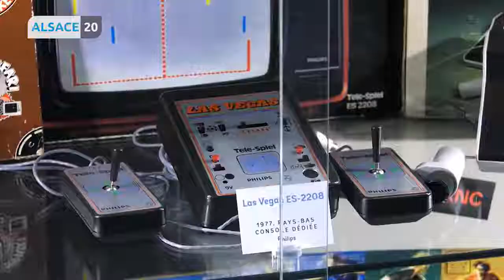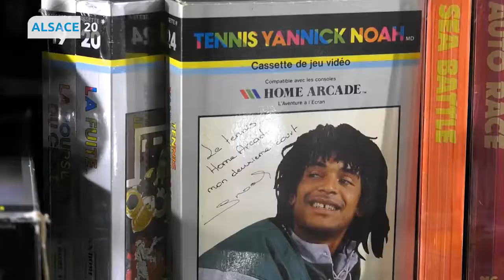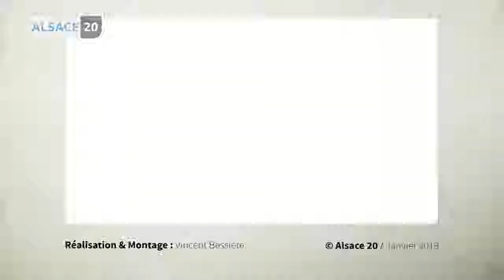Émission "Votre Alsace avec Delphine Wespiser" Alsace20 au Pixel Museum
Delphine Wespiser nous emmène dans l’univers du jeu vidéo au Pixel Museum à Schiltigheim. Diffusion le 09/01/2019 sur Alsace20.